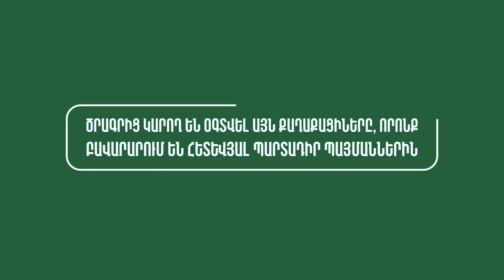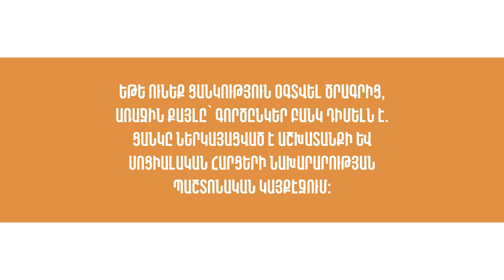Ովքե՞ր և ի՞նչ ընթացակարգով կարող են օգտվել Կանխավճարի ապահովագրության ծրագրից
Ովքե՞ր կարող են օգտվել Կանխավճարի ապահովագրության ծրագրից, որքա՞ն է կազմում պետության կողմից տրվող աջակցության չափը և ո՞ւր կարող են դիմել քաղաքացիները՝ ծրագրից օգտվելու համար: